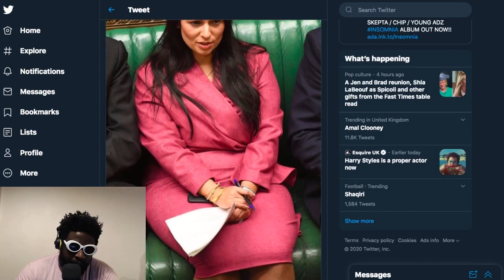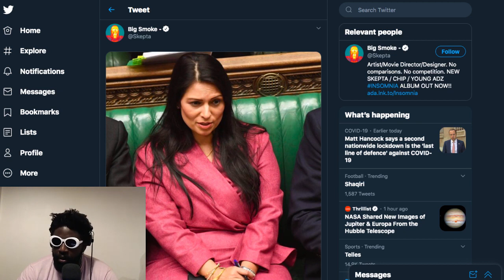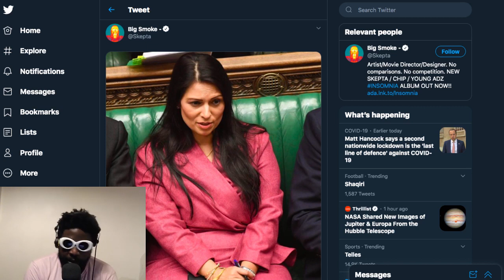Skepta LOVES Priti Patel